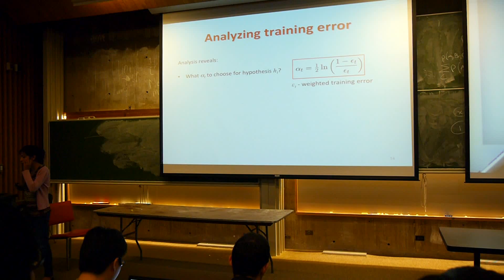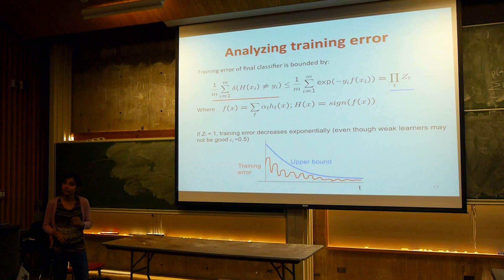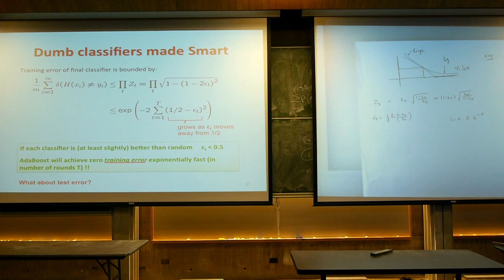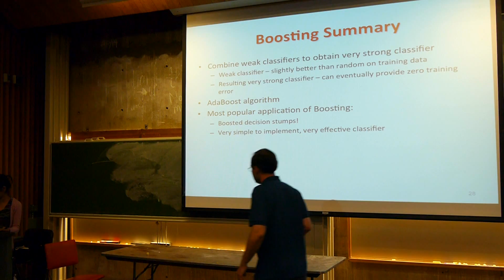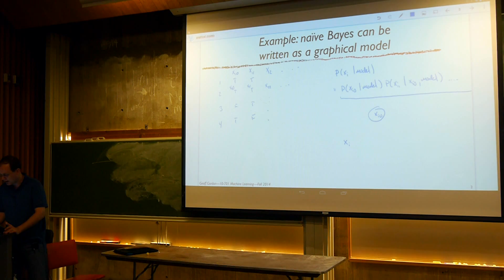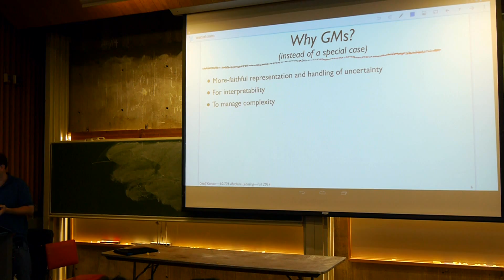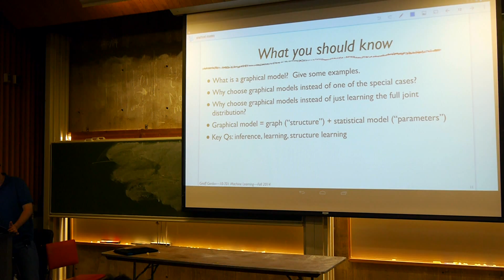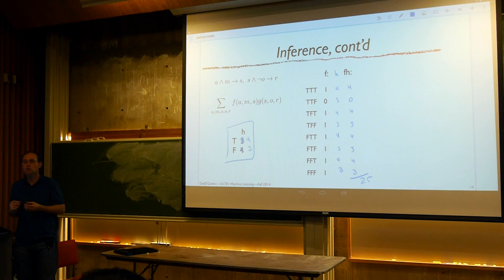10-701 Machine Learning Fall 2014 - Lecture 14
Topics: analysis of boosting, introduction to graphical models